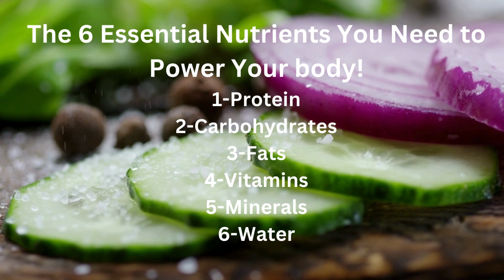The 6 Essential Nutrients You Need to Power Your body!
Let’s explore the six essential nutrients that are vital for maintaining your health and well-being:

1-Protein:
Importance: Protein serves as the building block for various bodily functions, including muscle growth, hormone production, and immune system support.
Sources: You can obtain protein from meat, fish, eggs, beans, soy, nuts, and grains.
Amino Acids: Proteins are composed of different amino acids, some of which are essential and must come from food.
Daily Intake: The amount of protein you need depends on factors like activity level and age.
2-Carbohydrates:
Importance: Carbs fuel your body, especially your central nervous system and brain. They also protect against diseases.
Sources: opt for whole grains, fruits, vegetables, and legumes.
Recommended Intake: Carbohydrates should make up25% to 35% of your total daily calories.
3-Fats:
Importance: Healthy fats play a crucial role in brain health, hormone production, and absorption of fat-soluble vitamins.
Sources: Include avocados, nuts, seeds, and olive oil.
Choose Wisely: Focus on unsaturated fats rather than saturated or trans fats.
4-Vitamins:
Importance: Vitamins support immune function, bone health, and overall well-being.
Sources: A balanced diet provides a variety of vitamins.
Micronutrients: Vitamins fall into the category of micronutrients, and small doses go a long way.
5-Minerals:
Importance: Minerals are essential micronutrients necessary for various bodily functions.
Examples: Calcium, iron, magnesium, and zinc.
Sources: Dairy products, leafy greens, nuts, and whole grains provide minerals.
6-Water:
Importance: Water is crucial for survival. It regulates body temperature, aids digestion, and transports nutrients.
Hydration: Aim for at least 8 cups (64 ounces) of water per day.
Remember that a balanced diet ensures you get all these essential nutrients.
 Listen to your body’s needs and make informed choices to power your health! 💪🌟

 👉26 Key Multivitamins & Minerals for Women & Men.